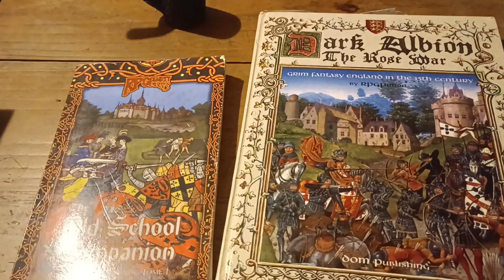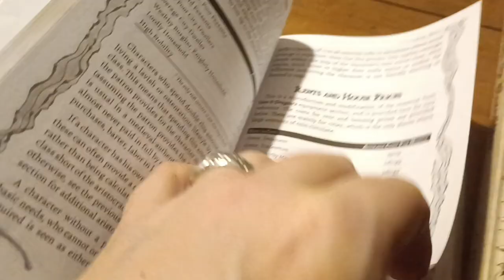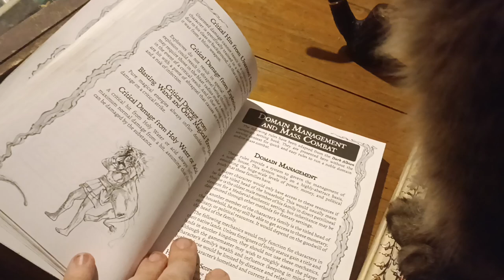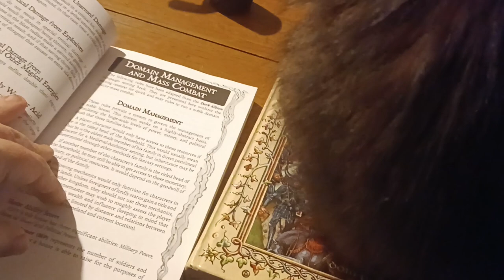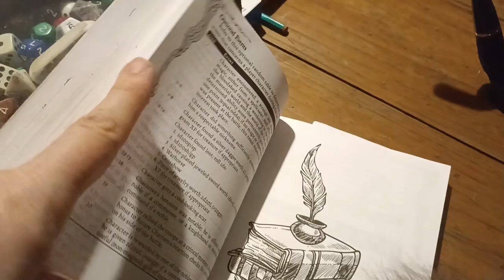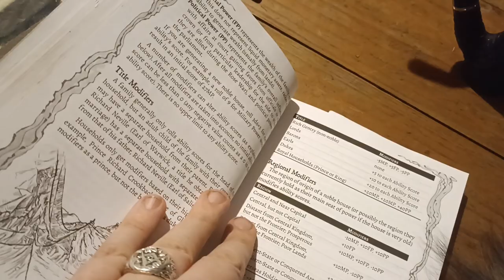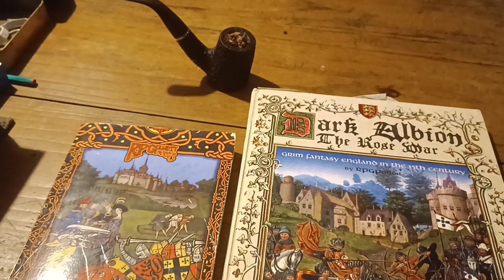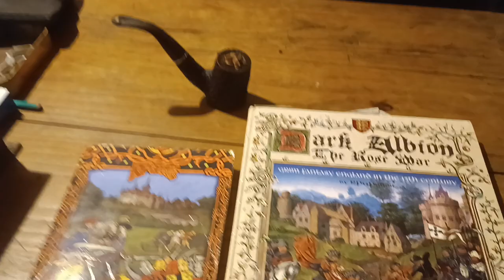The Right Way to Do D&D Domain Rules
Where I talk about how my mind has changed a bit about domain rule mechanics.

NEW! The Gonzo Fantasy Companion! SILVER Bestseller!

Sword & Caravan Silk Road and Crusades setting book!
GOLD Bestseller!

NEW! Social Encounters: Along the Silk Road, my new expanded reaction roll rules for social RP! DTRPG ELECTRUM Bestseller!

The Old School Companion 2: Medieval Authentic Adventures! ELECTRUM Bestseller! In Print & PDF on Drivethru

World Of The Last Sun! GOLD Bestseller!

Old School Companion! GOLD Bestseller!